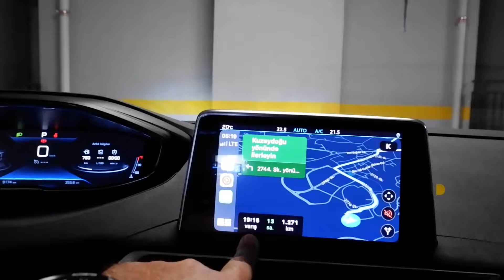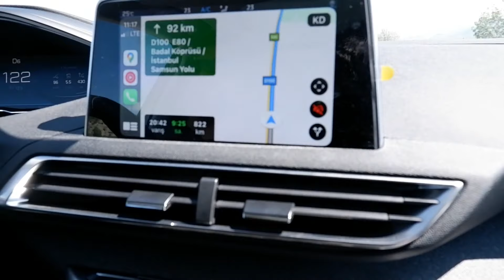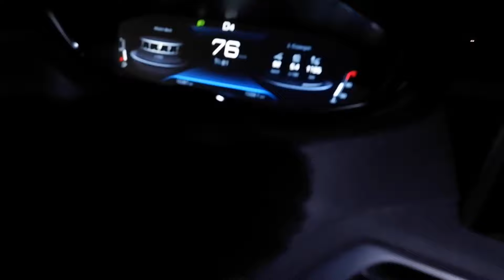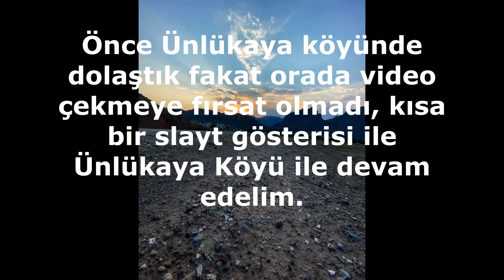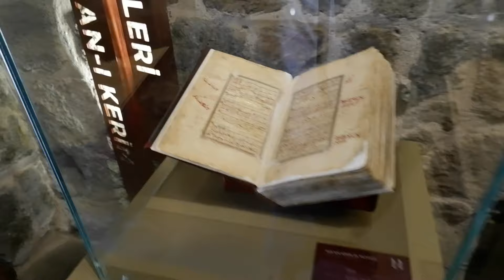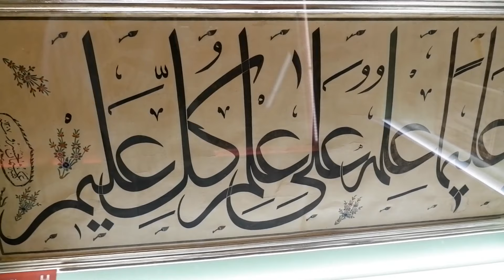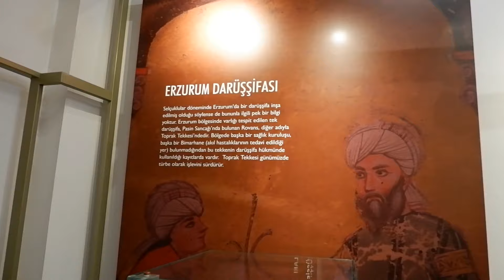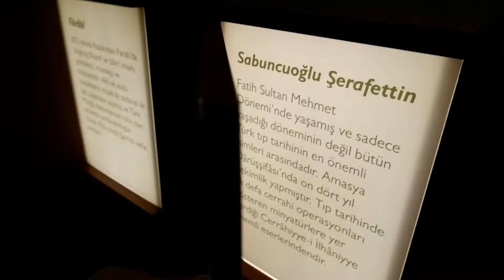Erzurum Gezisi - Oltu - Narman - Samıkale - Ünlükaya - Erzurum Merkez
2021 Yılında gerçekleştirdiğimiz Erzurum turu videosu. Videoda Ünlükaya, Samıkale, Serinsu köyleri ayrıca Tortum gölü ve şelalesi, Erzurum Çifte Minareler, Erzurum Kalesi ve Ulucami turları ile devam ediyoruz. Arada bir cağ kebap yiyip, meşhur Oltu Taşı tesbihler ile video yu bitiriyoruz.